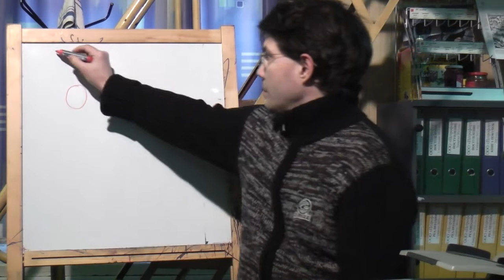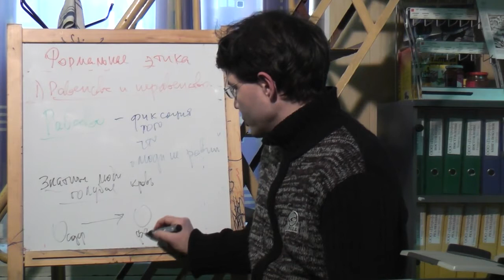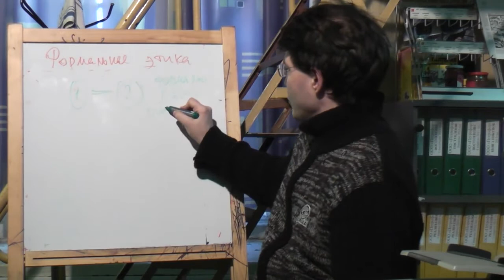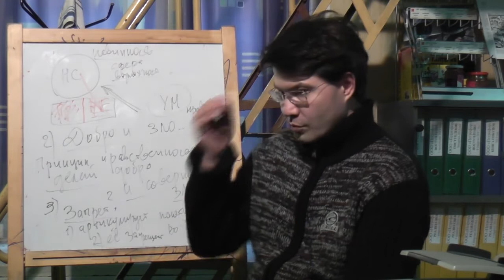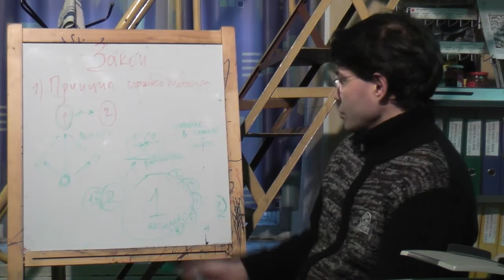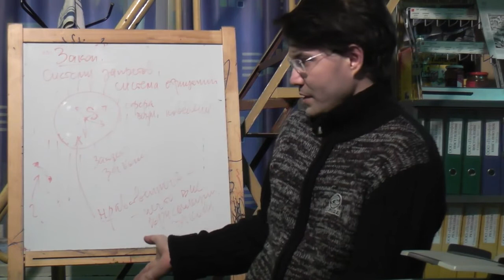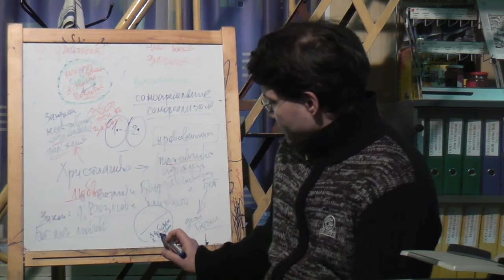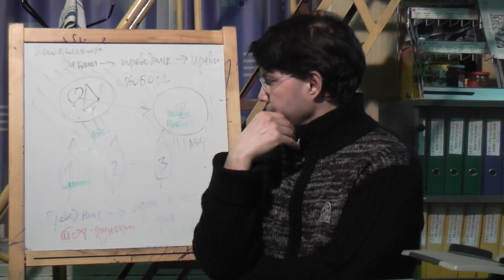Формальная этика: введение в проблематику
Доклад, прочитанный в рамках философской работы на сайте "Философский штурм" посвященный общему обзору проблематики "формальной этики". Дается сама постановка вопроса и основные разделы общей проблематики. Состоялся 28.04.12.